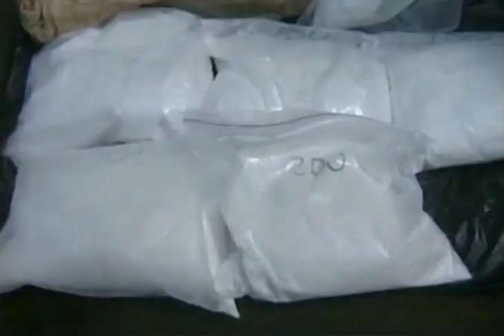Muere capo sinaloense llamado "El Azul"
MIENTRAS TANTO EN MEXICO, REVELAN QUE MURIO UN IMPORTANTE LIDER DEL CARTEL DE SINALOA, CONOCIDO COMO "EL AZUL", PERO NO FUE DURANTE UN ENFRENTAMIENTO ARMADO.